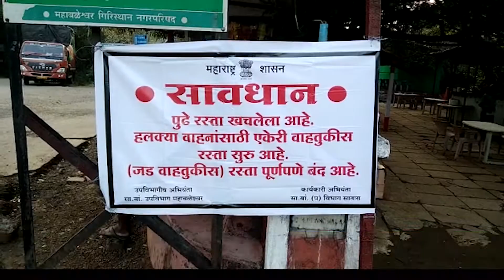महाबळेश्वर खाकीत नाही ताळमेळ चार चाकी करतोय मनमानी